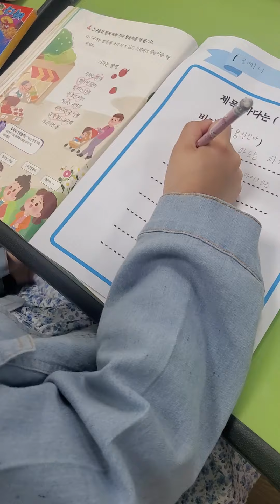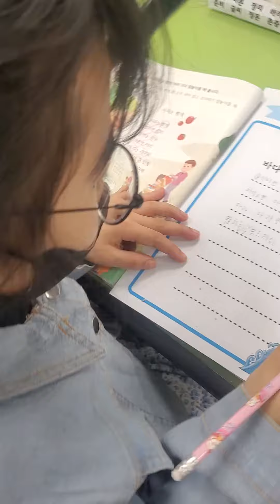Open Class in Korean Elementary School Grade 2/초등학교 공개수업 2학년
Hi guys! Yena in her class at elementary school during open class. It was really fun to see her in class. Like our video~^^